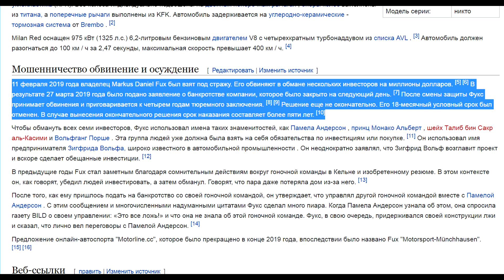Главу компании Milan Red который купил права на производство Lada Raven посадили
Товары в РОССИЮ можно купить через посредника (бандеролька и т.д.) Привет!
А вы тут думаете в чем же тут парадокс.Но ведь продал дизайнер модельку и история получилась хорошая все как в сказке все довольны ! и так что же с ней стало?